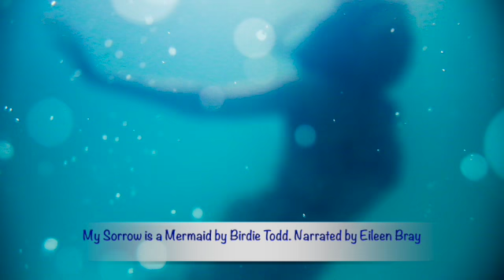My Sorrow is a Mermaid by Birdie Todd. Narrated by Eileen Bray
A Hauntingly beautiful piece of Poetry regarding grief and love.